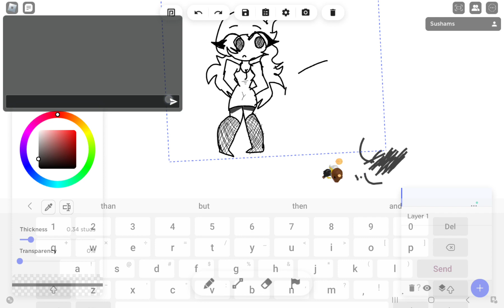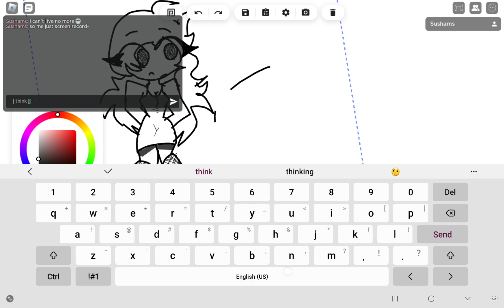Pov: you can't live